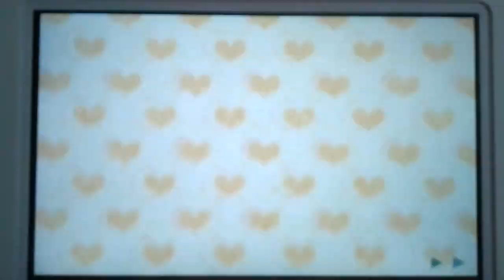The longest fight, I've ever had in Miitopia!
System of this game: Nintendo 3DS